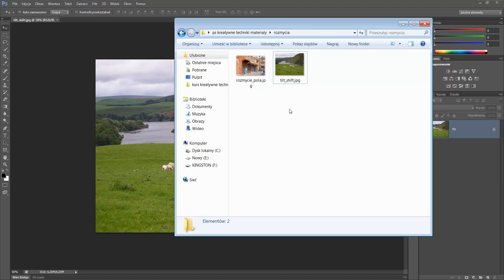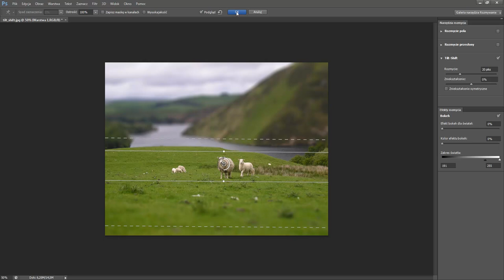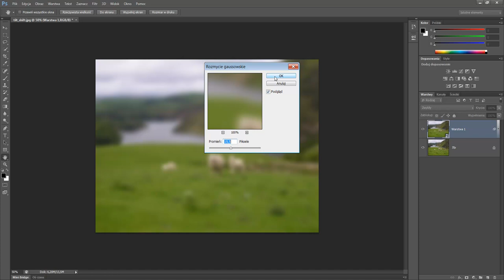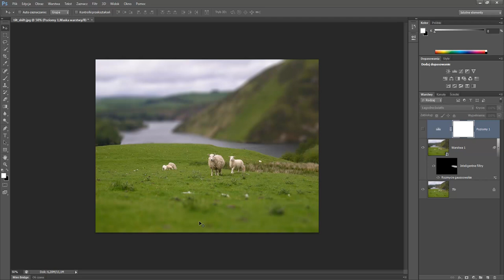Kurs Photoshop kreatywne techniki pracy : Efekt Tilt shift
Całość kursu to 50 rozdziałów, które zawierają niezwykle obszerną dawkę wiedzy. Techniki omówione w kursie opierają się na konkretnych, praktycznych przykładach, ale jednocześnie są uniwersalne -- możesz je zastosować w swoich projektach niezależnie od tego czy na co dzień zajmujesz się fotografią krajobrazową, reportażową czy portretową.

w kursie m.in.:
Zwiększanie intensywności barw
Selektywne zmiany nasycenia
Radykalne zmiany kolorów
Użycie map gradientu
Lokalne zmiany kolorystyki
Kreatywne zmniejszanie nasycenia
Kreatywna podmiana koloru...